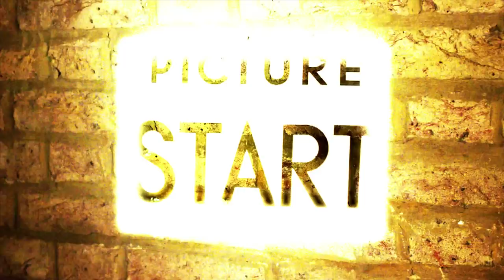My Story: Daniil Medvedev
Daniil Medvedev reveals the battles he has with himself as he tries to rein in his temper on court in this edition of My Story, delivered by FedEx.